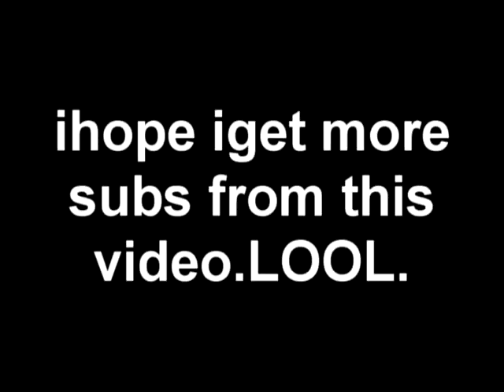My 40 Sub Spesho !(x♥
this video incudes Me,Heather,Brittany♥,Jenni,Mandy,and Dave. ;D ! ilove you all !!(x Well. Buh Byee !